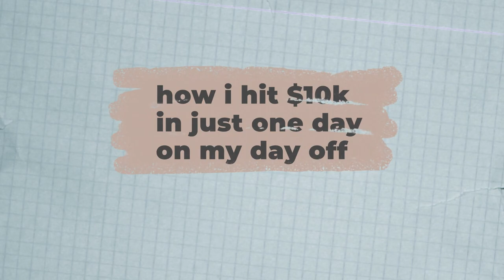How I made $10K on my DAY OFF as an online business owner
Here's how I made $10K on my DAY OFF as an online business owner. In this video, I'm going over what I did in order to begin to make consistent $10K days (not weeks, not months, DAYS) in my online business. So if you want to learn how to create an online business that creates passive income for you on a consistent basis, then keep on watching because this video is for you.

0:00 Intro
1:55 $10K Days Don't Happen Overnight
2:27 Be Consistent In Your Business
4:09 How I Made $10K In One Day
4:58 Have a Product to Sell
6:27 Final Summary
7:50 Outro

Thank you for supporting JenMorilla.com so I can continue to provide you with free content each week!